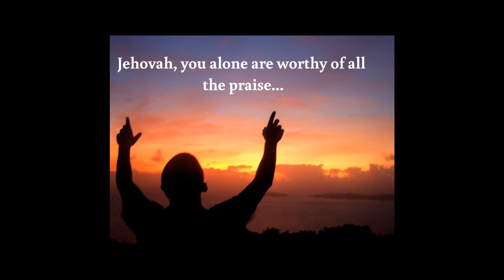Prayer: Lord help my words by Poetess Denise Fyffe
This is one of my prayers. It is my hope to continue sharing and gaining an understanding about the real walk with Jesus Christ. God Bless and come

Books available